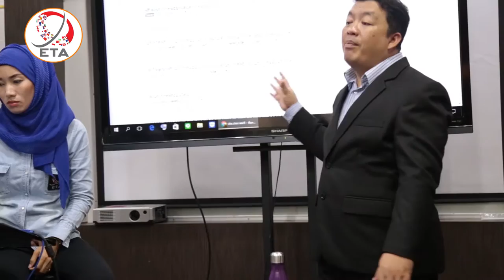หลักสูตรอบรมอัศวิน EP 3